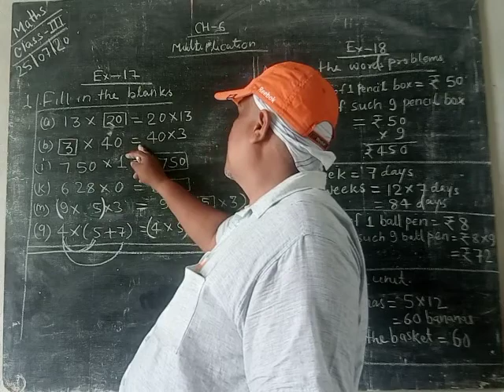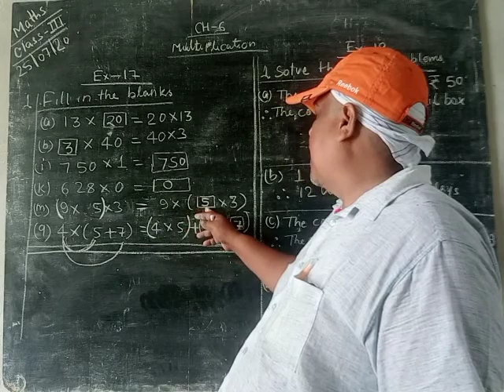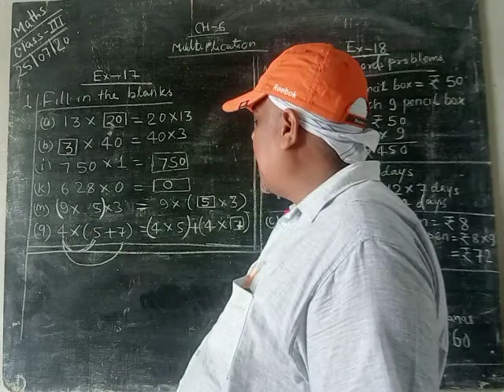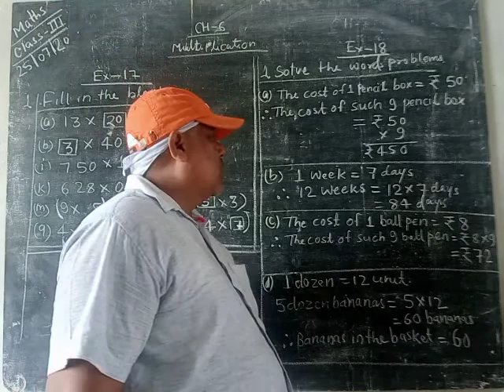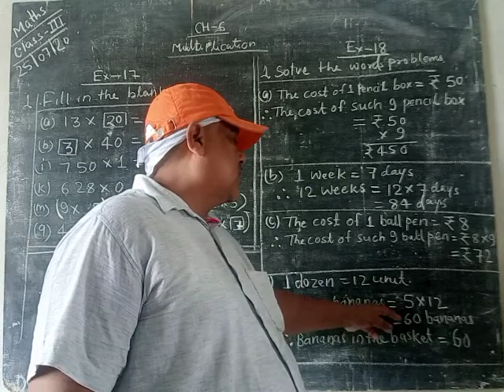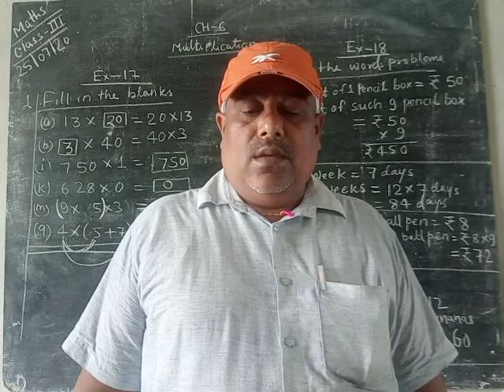Cl-3 ch-6 ex- 18 & 19